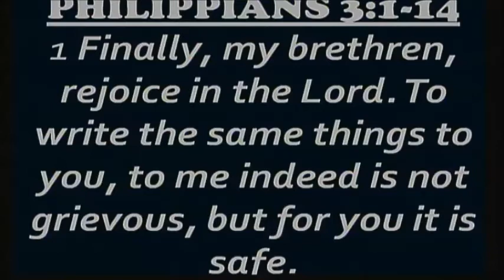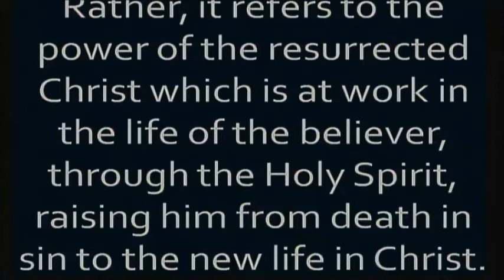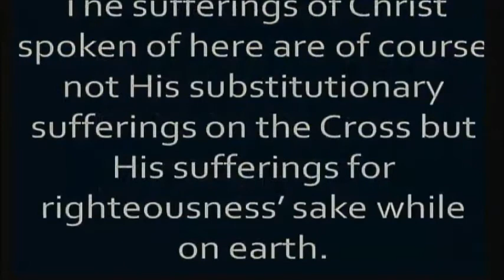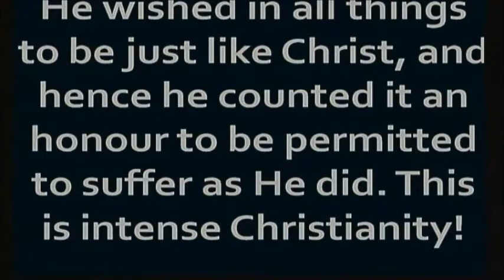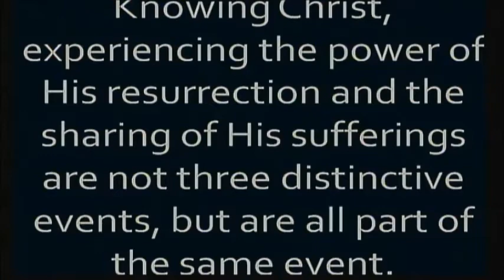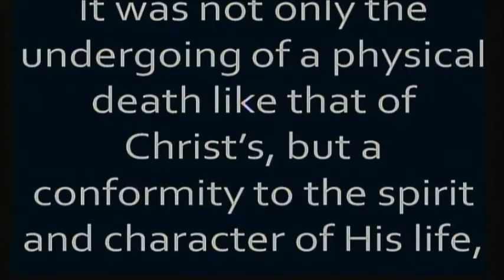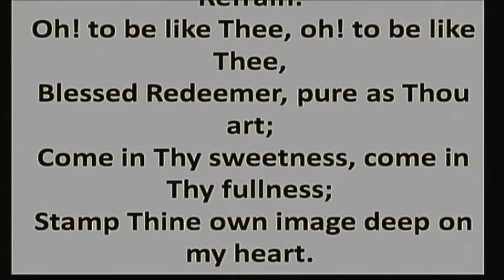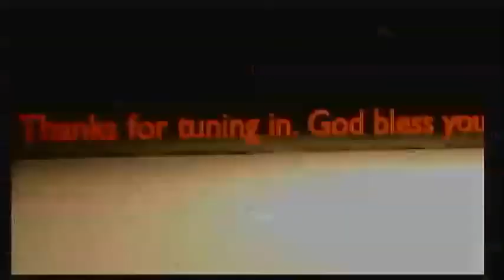Pentab Wednesday Apr 29, 2015 Bible Study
Pastor Bartlett - Intense Christianity lesson 6 part 2